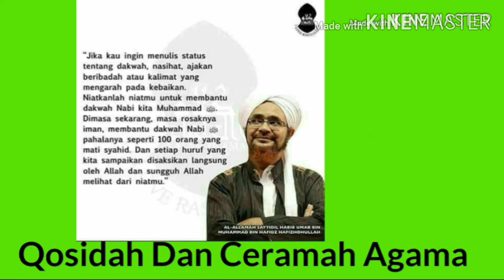MANFAAT MEMBAWA TASBIH KEMANAPUN KITA PERGI || Habib Husein Baagil Tuban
Assalamua'laikum wr.wb

HabibHuseinTuban MANFAAT MEMBAWA TASBIH KEMANAPUN KITA PERGI || Habib Husein Baagil Tuban

Peace be upon you, and Allah mercy and blessings Qosidah and religious lectures are a YouTube channel that focuses on providing religious knowledge & qosidah So this channel is perfect for those of you who are serious and want to listen to qosidah & religious lectures because this is where qosidah & religious lectures are and of course there are many qosidah & religious lectures that we can see There will be more new videos, God willing, every day Come on, what are you waiting for ??? Please SUBSCRIBE LIKE & SHARE as many as many At》》》》 IG FB WA ETC. In order to always get information about Qosidah & Religious Lectures Hopefully it will be a blessing & useful for all of us both in the world & in the hereafter Aamiin AlloHumma Aamiin

Thank you Wassalamualaikum wr. wb